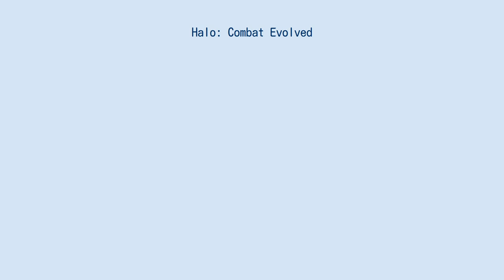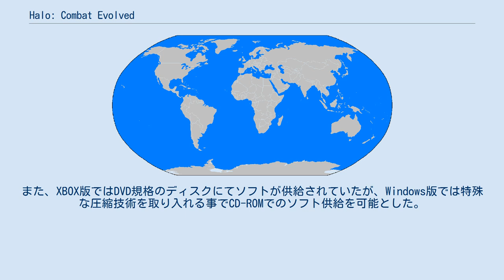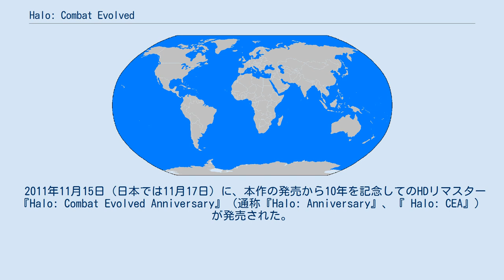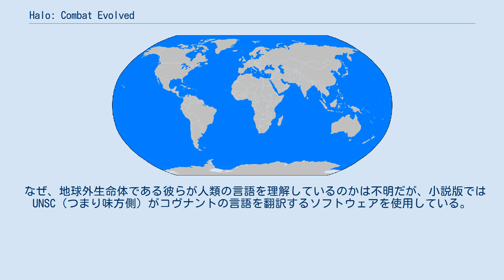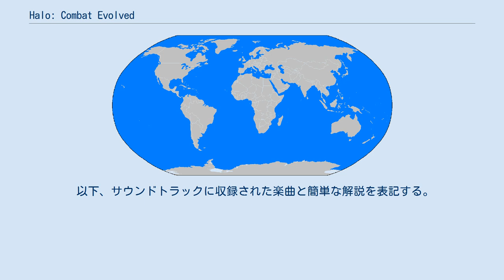Halo: Combat Evolved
『ヘイロー』（Halo）は、バンジースタジオによって開発され2002年にマイクロソフトより発売されたHaloシリーズの第一作目となるXbox用ゲームソフト。
 略称は公式、非公認問わず『Halo 1』（ヘイロー・ワン）と呼ばれる事が多い。
 また、Windows 及び Mac への、いくつかの追加要素を加えた移植版『ヘイロー コンバットエボルヴ』（Halo: Combat Evolved）がそれぞれ2003年と2004年に発売された。
移植版の開発はオリジナルの製作元であるバンジースタジオではなく、Windows版をGearbox Software社が、Mac版をMacSoft Games社が行った。
 Windows版への移植に伴い、最大16人まで同時に対戦できるネットワークモードが追加された。
ただしネットワークを介した協力プレーモードは搭載されておらず、ユーザー製作のマップにも対応していない。
また、XBOX版ではDVD規格のディスクにてソフトが供給されていたが、Windows版では特殊な圧縮技術を取り入れる事でCD-ROMでのソフト供給を可能とした。
 後にWindows版では製品のCDキーを用いてインストールするネットワーク対戦専用の『Halo Custom Edition』（通称『CE』）が別途インターネットで配布され、ユーザー製作のマップや協力プレーが可能となった。
ただし通常の製品版と『CE』ではサーバーの仕様が異なるため、製品版では『CE』用のゲームサーバーには接続できず、『CE』版では製品版のゲームサーバーには接続できない。
また、『CE』の発表や配布はあまり大々的に行われていないため、知名度も低い状態である。
 この『Halo 1』を完全小説化した『Halo: The Flood』、および『Halo 1』と『Halo 2』を繋ぐ『Halo: First Strike』が出版。
日本語版はTOブックスより発売。
 2011年11月15日（日本では11月17日）に、本作の発売から10年を記念してのHDリマスター『Halo: Combat Evolved Anniversary』（通称『Halo: Anniversary』、『 Halo: CEA』）が発売された。
 制作は343 Industries。
Xbox、PC版の質感そのままのオリジナルと、オブジェクトの質感や光源処理がよりリアルに向上したリマスター版の2種類のゲーム画面表示の他にも、Kinectに対応し、データベースのHalo辞典を完備しているなど、追加要素も多く収録している。
 基本的なゲームシステムはごく一般的なFPSと大差は無いが、当時のFPSと比べて以下のような特徴がある。
 UNSC（地球軍）の武器 地球軍の武器は一発の破壊力が高いが、物理的な攻撃に対して高い緩和能力を持つエネルギーシールドを持つコヴナントに対して効果が薄く、常に劣勢を強いられる原因となっている。
同種の銃器か対応する弾薬を拾うことで手持ちの弾薬を増やせる。
大半の武器は、発砲とほぼ同時に着弾するため使い勝手が良い。
また、ほとんどの銃器は発砲ボタンを押しっぱなしにする事で連射モードになるが、連射モードよりも一発ごとにボタンを押しなおした方が命中精度が高くなる。
 コヴナントの武器 コヴナントの武器は生身の相手に対して高い威力は期待できないが、コヴナントの兵士が使うエネルギーシールドに対しては高い攻撃力を持つ。
原則的に弾薬がバッテリー式で、落ちている同種の武器からエネルギーを回復させることはできず、エネルギーが無くなったら、落ちている物と交換することしかできない。
また、発砲から着弾まで時間がかかるため、扱いが難しい。
フラッドに対しては威力が劣るため、オススメは出来ないが、センチネルに対しては効果が高く最終面で重宝する。
 ゲーム中にプレイヤーが操作可能な物。
いずれも操縦席部に乗っているパイロットを攻撃すれば大きなダメージを与えられるが、素早く動くためそれ以外の箇所に命中するとあまり大きなダメージは期待できない。
しかしエイリアンの持つプラズマ系の武器を使えば正確に運転者を狙わずとも適当な場所に命中させてエネルギーシールドに対して大きな効力を発揮させることが可能である。
 また、キ...